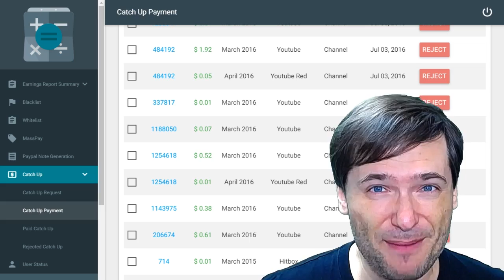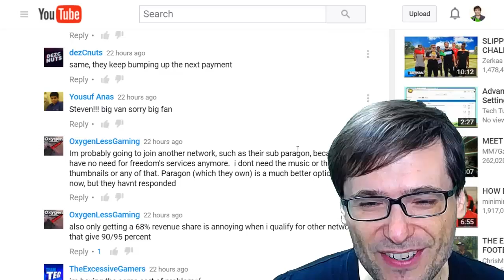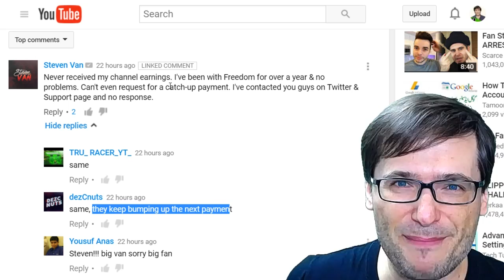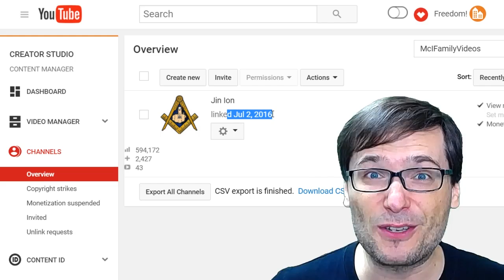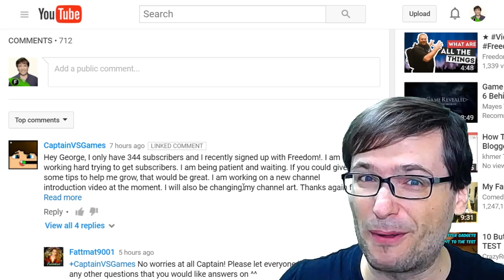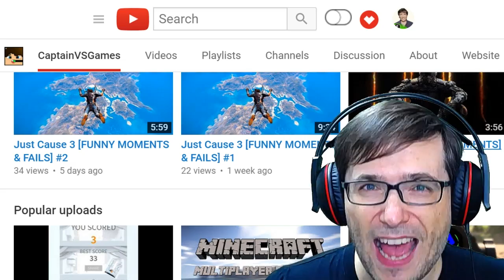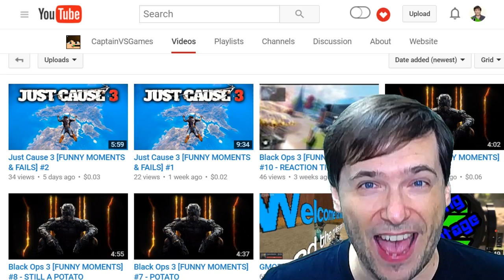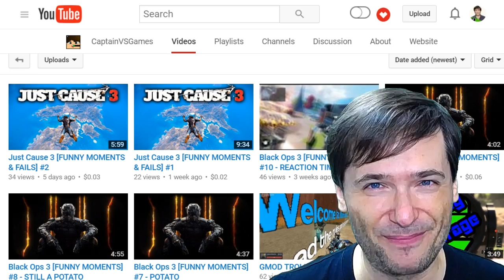★ 64 apologies by George!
George apologizes to 64 of you for a bug in our catch-up system that is now fixed!

▼ Links

▼ Heartbeat

▼ Freedom!

▼ Music